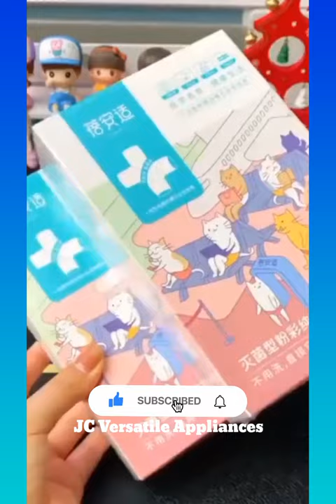Appliances | Gadgets Now | Smart Home Appliances And Gadgets| New Gadgets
🙏Hello welcome to JC Versatile Appliances Channel